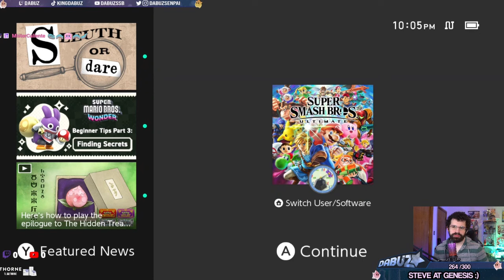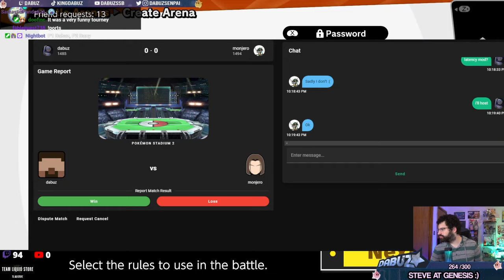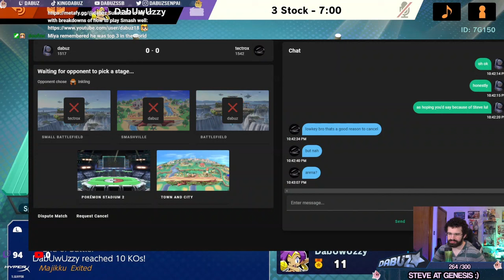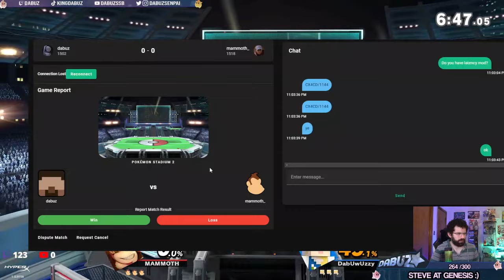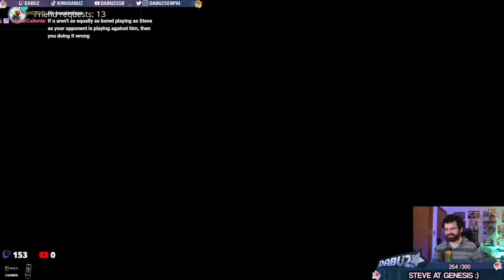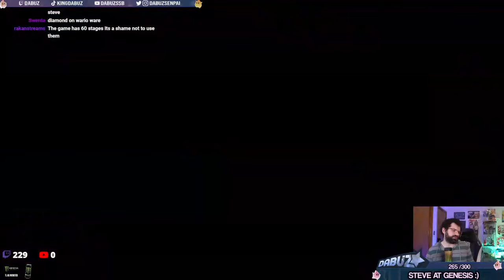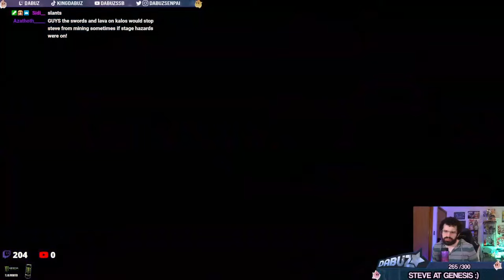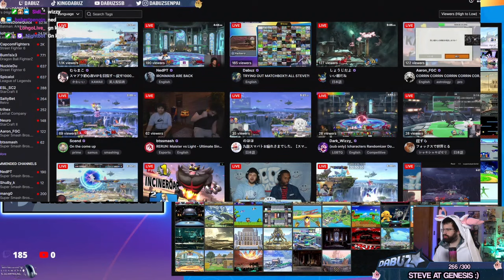Dabuz (Steve) Matchbox / SmashPros Stream | 15 Jan '24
Please follow Dabuz's socials